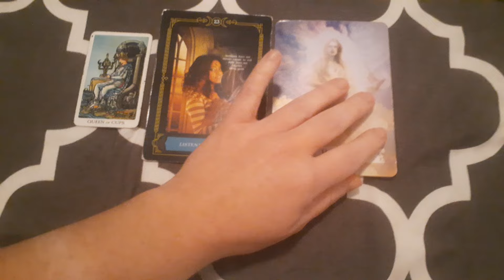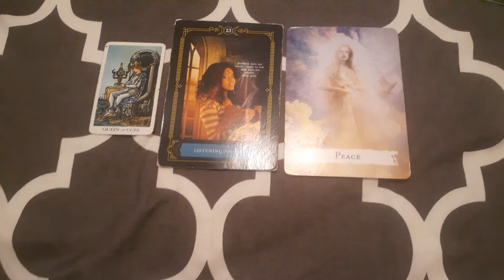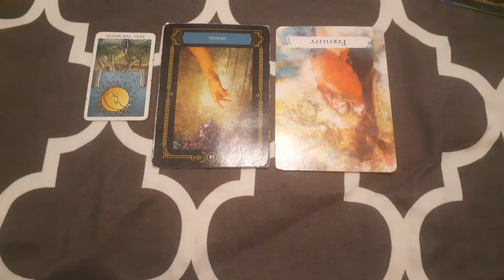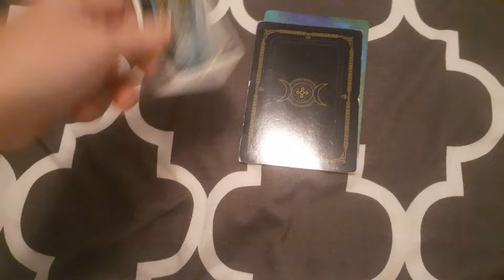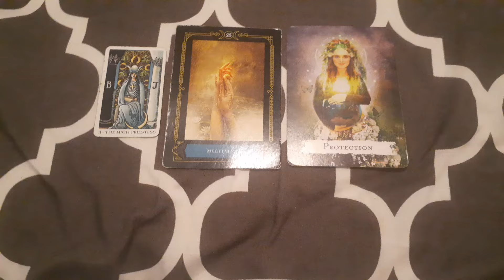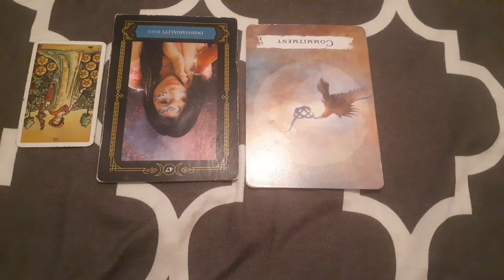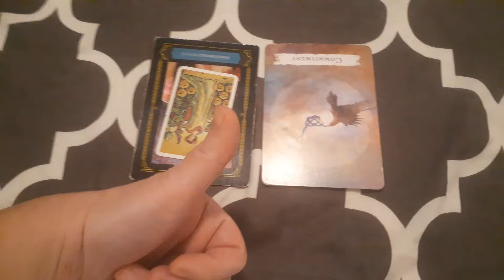🧙‍♂️ PICK A CARD 🦄 WHO IS COMING TOWARDS YOU & WHY?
Hi 💜 I'm Jenna.

I'm a 35 year old Manifestation & Twin Flame Coach. I have been vlogging my spiritual journey on YouTube for 5 years in an effort to help others going through their personal transformation from within.

On this journey, I have faced eviction, homelessness, the loss of my entire family, breakups, healing, psychic experiences, spiritual epiphanies, dramatic weight loss, divorce and so much more.

I simply talk about my lessons and experiences along the way toward TRUE Twin Flame Union, which is Union with SELF.

💕 A special thanks to my generous supporters in this beautiful spiritual community. May the loving Universe bless you 100x fold! 💕

Currently, I am working towards rebuilding my life and being the most abundant version of myself. My hopes are to help others at rock bottom learn that they are God of their own reality and their fate & destiny is in their own hands.

YOU are Divine timing.
YOU are God.
There is no other God outside of YOU.
YOU are the Most High God.

I teach the Law of Assumption and other Spiritual practices to help others free their minds.

🔥 $8.88 USD a/mo. 🔥

🧿 Watch my NEW! Pick a Cards 🧿

• Spiritual Warfare Messages
• Who wants to talk to you?
• BIG Secret(s) Revealed!
• Your Enhanced Psychic Gifts?
• How do they see you?
• Who is coming towards you?
• Manifestation Messages
•  & so, so, so many more!

Specific Content for:

¤ Psychics
¤ Twin Flames
¤ Starseeds
¤ Coaches
¤ Entrepreneurs
¤ Healers
¤ Empaths
¤ Content Creators

Pile 1- 0:30

Pile 2 - 1:38

Pile 3 - 2:55

Pile 4 - 4:27

(Pricing August 2024)

30 Minute
Personal Video Tarot Reading

$75 USD

Enjoy a personalized video reading from me and your lovely Spirit Guides! Your 30 minute reading is filmed and privately sent to your email within 1-2 business days. Ask up to 3 questions for me to answer using Tarot and my handy dandy intuition!

60 Minute
One-on-One Coaching Session

$120 USD

A face-to-face video call with me (via Zoom) where we discuss any and ALL Spiritual topics that you may need guidance with.

Most clients come to me for help with:

• Psychic Gifts & How to Use Them
• Demonic Attack & E.T. Interference
• Protection from Dark Magic
• Twin Flame Coaching & Love Guidance
• Entrepreneurship
• Energy Clearing & Blockage Removal
• Dream Interpretation
• Astral and Out of Body Experiences
• Paranormal Events
• Law of Assumption & Manifestation
• Guidance for Intense Life Changes

(I can normally schedule you within 1-2 business days.)

P A Y M E N T 💚

$JennasJoyousJourney

Have my free readings or energy sessions ever helped you in some way? Would you like to return the favor?

Please know I would be forever grateful to you 💕

$JennasJoyousJourney

I'm not a doctor. Please seek professional medical advice for serious issues. You are not obligated to take my advice. I am not responsible for any life decisions that you make. You must be 18 or older to book with me. I do NOT give refunds once the reading or energy work is complete.